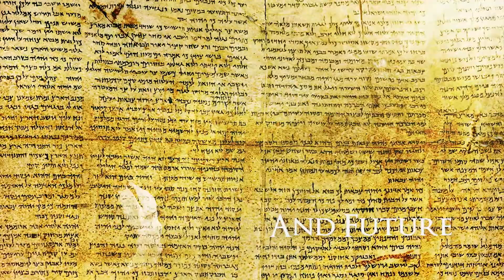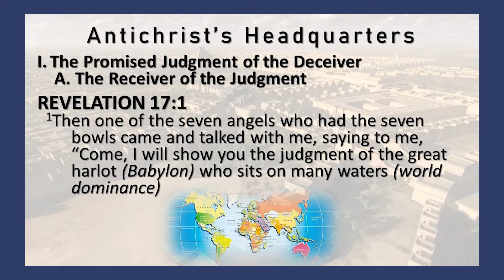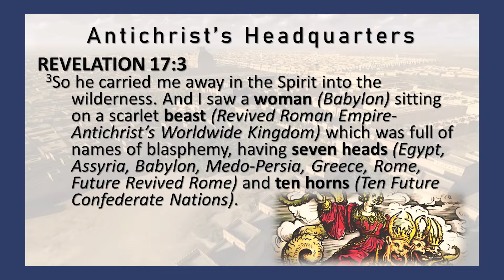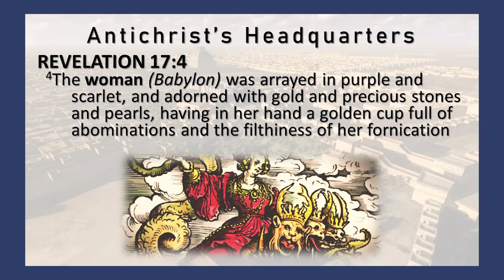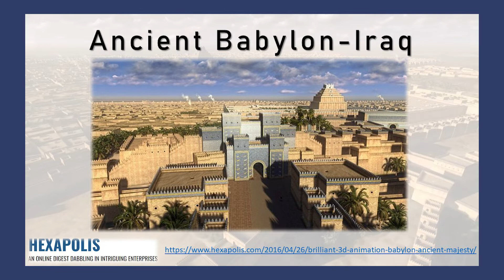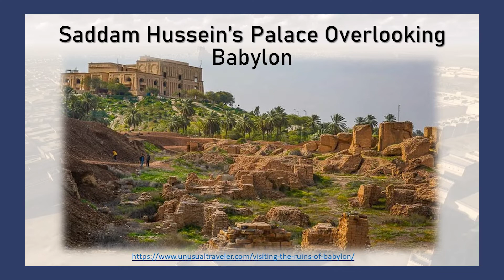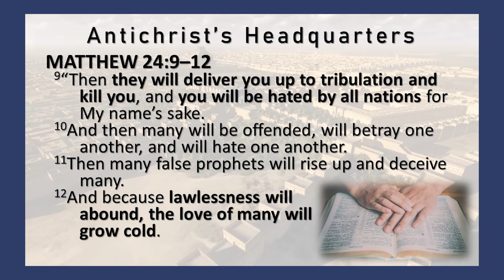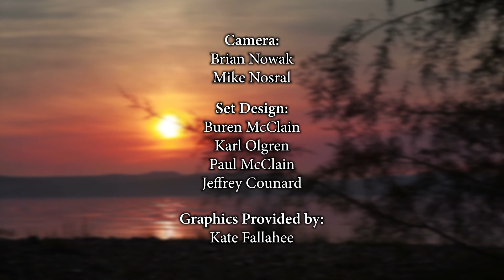Prophecy Focus - Episode 104 "Babylon: The Antichrist's Headquarters"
The Future Rise And Fall Of Babylon The Great Series